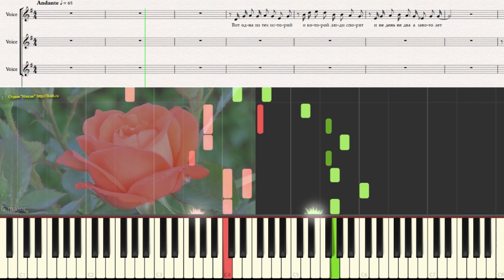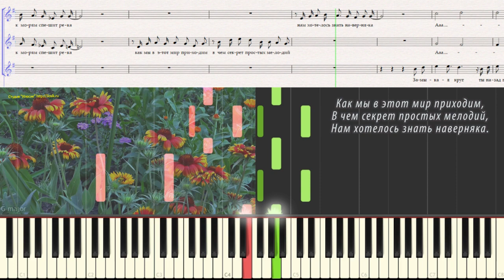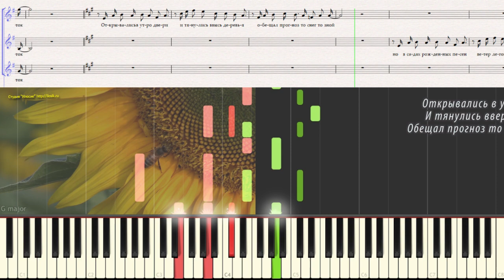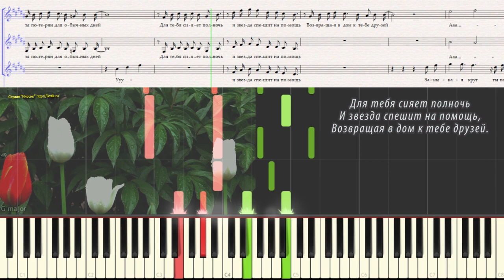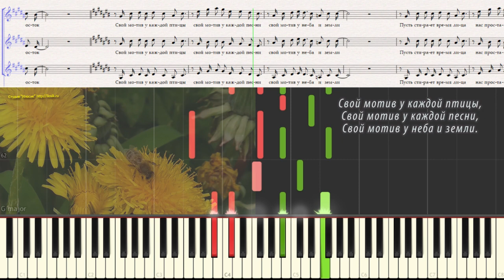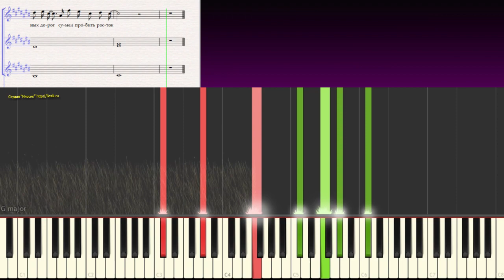Замыкая круг - Детский хор (Ноты и Видеоурок для фортепиано) (piano cover)